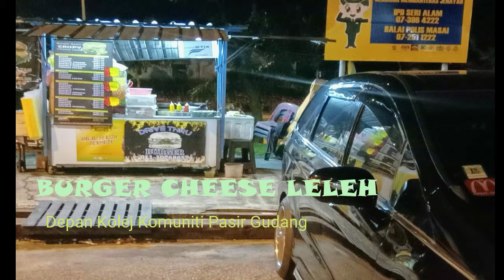BURGER VIRAL AYAM CRISPY CHEESE LELEH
BURGER VIRAL
BURGER AYAM CRISPY CHEESE LELEH
Sekali cuba pasti datang lagi